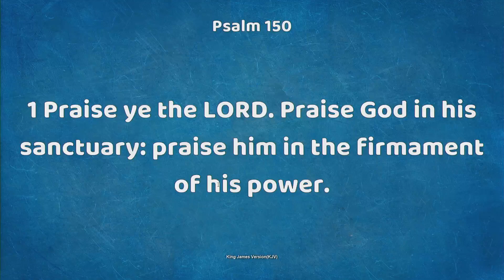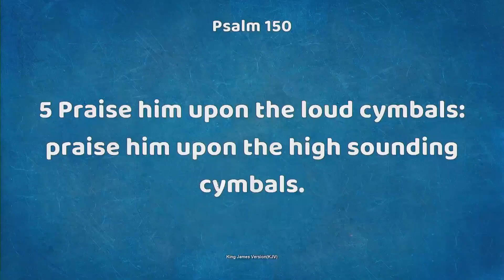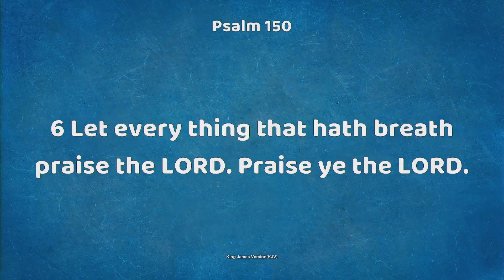Wed 11-22-23 - Thankful Enough